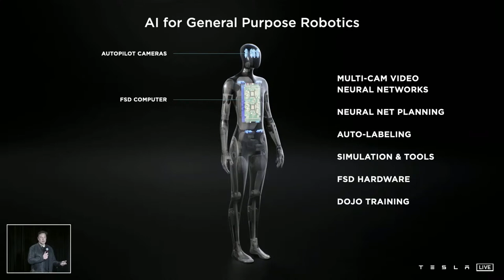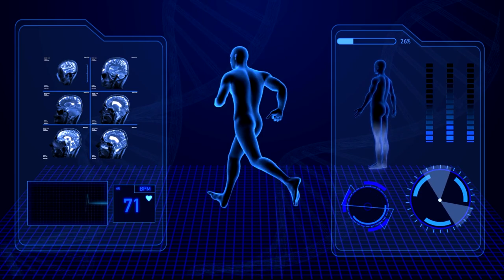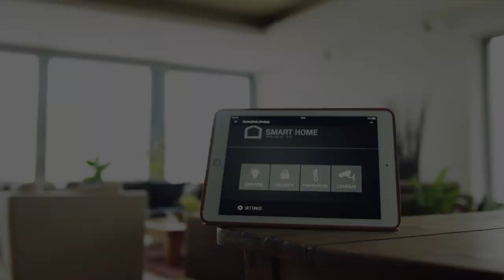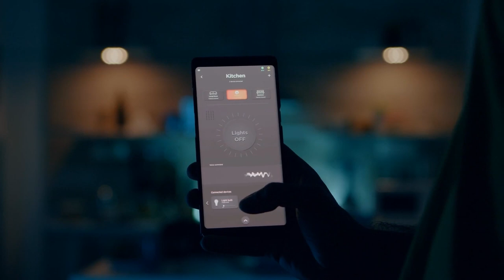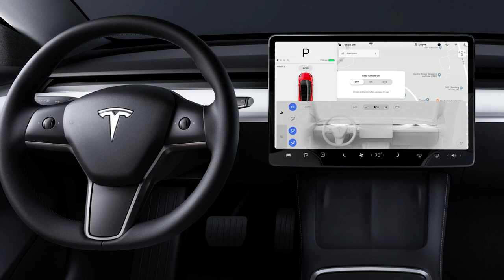Tesla Bot Explained | Musk Unveils Tesla AI Robot on AI Day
Welcome to AI Tech Vision. You are currently watching: Tesla Bot Explained | Musk Unveils Tesla AI Robot on AI Day

Do you want to understand what AI is? Are you wondering how you can use it in your life?

Elon Musk wowed us by announcing the Tesla Bot, a humanoid robot that does your grocery shopping and may actually be for sale to the public eventually. We have robots already, but a humanoid one may have its niche. Here’s what we have gathered from the SpaceX founder Mr. Musk as he took everyone by surprise at the Tesla AI Day event.

The future is now! Artificial intelligence has the power to change our lives. This channel explores how AI works, its applications in different fields of life- healthcare, education, etc., and the ethical dilemmas that come with it. Also, we'll dive into the basics of robotic process automation, text analytics, and natural language processing and how they work together to automate your business processes with artificial intelligence.

Chapters:
00:00 Intro
00:50 What exactly is Tesla Bot?
02:25 Point of a humanoid robot?
03:20 Automation has began
04:33 Role of Tesla Bot
06:05 Tesla Bot's special place in our hearts

AI Tech Vision